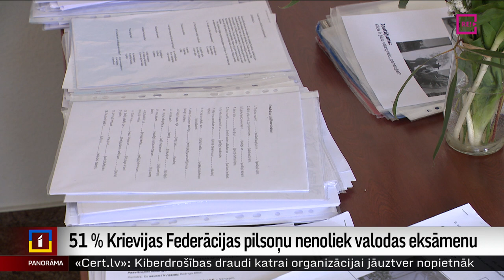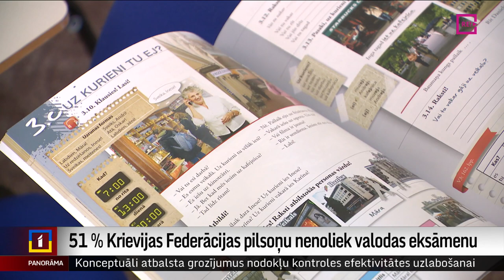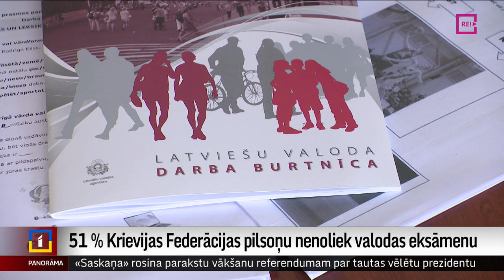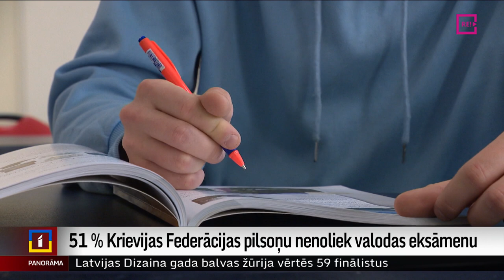51 % Krievijas Federācijas pilsoņu nenoliek valodas eksāmenu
Latviešu valodu pietiekami, lai iepirktos, aizpildītu vienkāršas veidlapas, pastāstītu par sevi un ģimeni, saprastu vienkāršu runāto tekstu, nezina puse no Krievijas Federācijas pilsoņiem Latvijā, kam bija jākārto latviešu valodas eksāmens. 51 % no eksāmena kārtotājiem to nav nolikuši. Daudziem grūtības sagādājis arī darbs ar datoru. Tomēr eksaminētāji saka – ir arī tādi, kuru valodas zināšanas ir teicamas. Turpina Vita Anstrate.